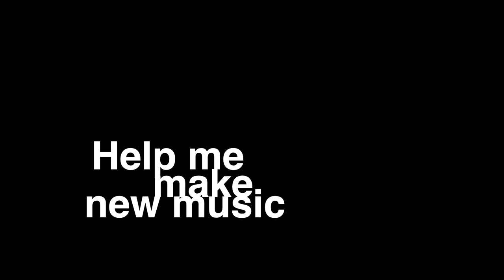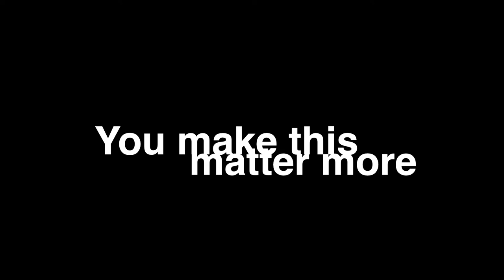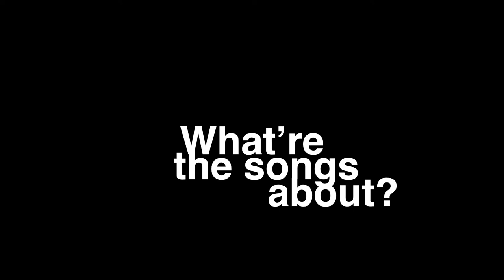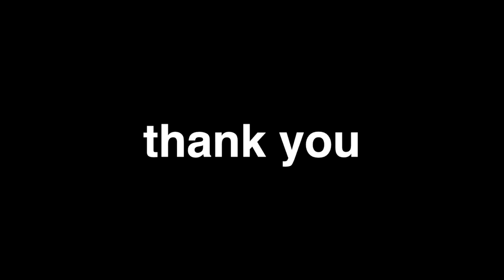Kickstarter 2022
When I started recording music in 1998, I did so because a small group of people told me it mattered to them that I do.

That's still true.